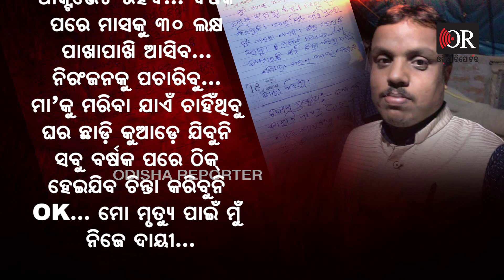ମରିଯିବୁ ପଛେ କରଜ କରିବୁନି | Odisha Reporter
ବାଲେଶ୍ଵର ଜିଲ୍ଲା ବାଲିଆପାଳ ଥାନା ସଦାସହି ଗ୍ରାମର ସନ୍ତୋଷ  ଦାସ ଋଣ ଭାରରେ ବୁଡ଼ିଯାଇ ମାନଶିକ ଭାରସାମ୍ୟ ହରାଇ ଦେଇଥିଲେ ,ଅନ୍ ଲାଇନ୍ ଅର୍ଥ କାରବାର ପାଇଁ  15ଲକ୍ଷ ରୁ ଅଧିକ ଟଙ୍କା ଋଣ କରିଥିଲେ, ଯାହାକୁ ନେଇ ସେ ସବୁବେଳେ ମାନଶିକ ଦୁଶ୍ଚିନ୍ତାରେ ରହୁଥିଲେ, ଶେଷରେ ଆତ୍ମହତ୍ୟାର ରାସ୍ତା ବାଛି ନେଲେ ।